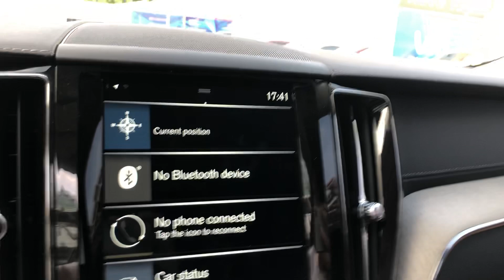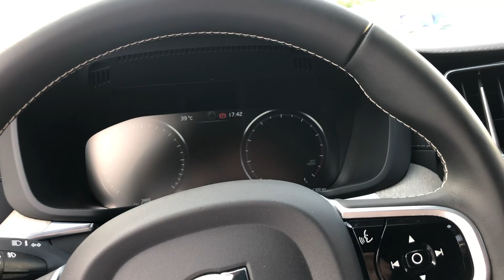Siêu Phẩm Volvo Xc60 2020! Đi 3000 km, tiết kiệm ngay 350 tr! Hàn hiếm! 0939063333